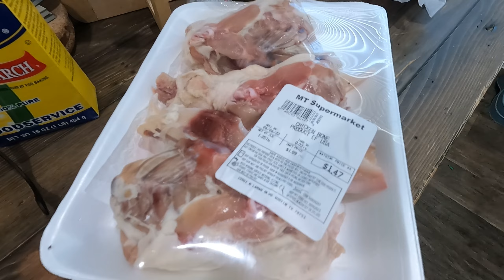i made Chanko Nabe.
Always wanted to try Chanko Nabe. So, I made it... at least attempted to. Don't have a well-versed history to compare it. But, nevertheless, it didn't turn out bad : )